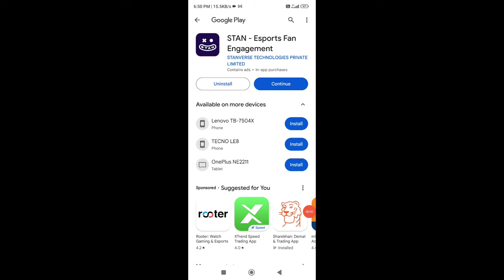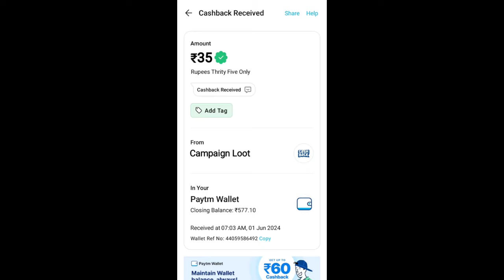🤑Today New Campaign Loot Offer ₹35+₹35 Instant Paytm Cash || Earning Trick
1 miss call 10 paytm cash